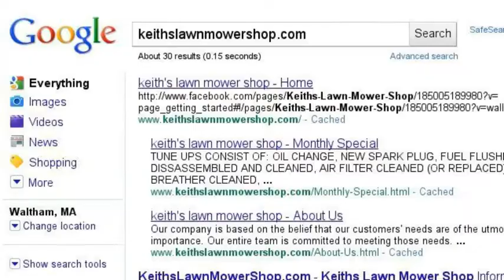some of my favorite web sites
its pretty fun you try